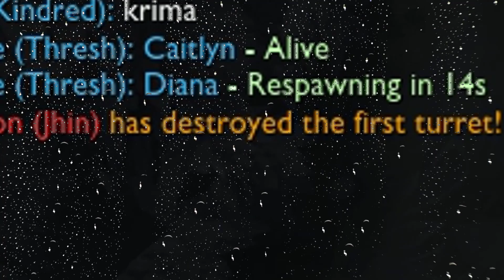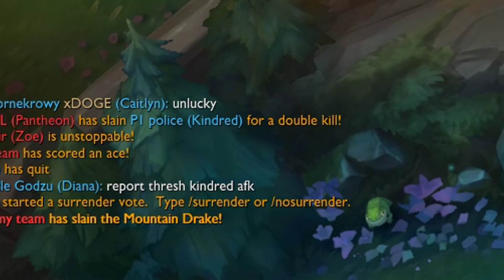INTING DIANA CARRY - THIS IS HOW I WON DIAMOND PROMOS!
FIRST I FEED, THEN I CARRY - INSANE FEED TO WIN TACTICS!!!

1 like= 1 challnger xd